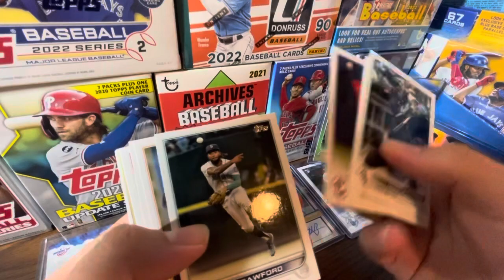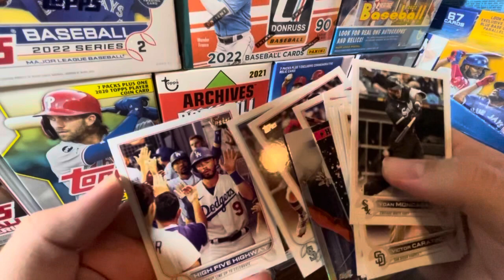2022 TOPPS CHROME RETAIL PRICES REVEALED! HOW MUCH FOR A BLASTER BOX? (THIS IS INSANE)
😡 2022 TOPPS CHROME PRICES REVEALED 😡

Hello and welcome to the channel! In today’s video we will discuss the retail price revealed for 2022 Topps Chrome baseball. Last night, a sporting goods store put 2022 Topps Chrome up for preorder. To no surprise, a blaster box of 2022 Topps Chrome is a whopping $42. I knew this would happen so I’m not shocked at all. For $42, you only get 32 cards. Today I talk about the ridiculous price and why I’m not surprised by this.

Leave a 5 ⭐️ review and positive comment to be entered into the 4000 sub giveaway!

2022 Topps Series 2 is out NOW!

Title: 2022 TOPPS CHROME RETAIL PRICES REVEALED! HOW MUCH FOR A BLASTER BOX? (THIS IS INSANE)